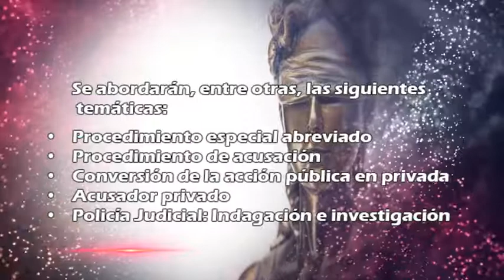CURSO EN PROCESO PENAL ABREVIADO Y RÉGIMEN DE POLICÍA JUDICIAL EN LA CIUDAD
La Escuela Judicial “Rodrigo Lara Bonilla”, como unidad del Consejo Superior de la Judicatura dentro de las actividades académicas contempladas en el Plan de Formación de la Rama Judicial para la vigencia 2018, incluyó el objetivo N°. 9 denominado “Programa de Formación en Proyección Social”, el cual busca generar un impacto positivo en todos los actores que participan en el funcionamiento de la Administración de Justicia, fortaleciendo las competencias de los abogados litigantes, auxiliares de la justicia, entre otros grupos externos de interés que inciden en el funcionamiento de nuestro sistema judicial.

Por lo anterior, extendemos una cordial invitación a los ABOGADOS LITIGANTES, AUXILIARES DE LA JUSTICIA, CONCILIADORES, JUDICANTES DE LA RAMA JUDICIAL, AGREMIACIONES Y COLEGIOS DE ABOGADOS, para que PARTICIPEN en la actividad académica denominada: CURSO EN PROCESO PENAL ABREVIADO Y RÉGIMEN DE POLICÍA JUDICIAL (1106), el cual se llevará a cabo en la ciudad de MEDELLÍN, los días 13 y 14 de Septiembre de 2018, donde se abordarán, entre otras, las siguientes temáticas:
• Procedimiento especial abreviado
• Procedimiento de acusación
• Conversión de la acción pública en privada
• Acusador privado
• Policía Judicial: Indagación e investigación

Las personas interesadas en participar, deberán inscribirse únicamente a través del Campus Virtual de la Escuela Judicial Para llevar a cabo las inscripciones se hace necesario realizar un registro previo con la información básica del interesado, lo que permitirá obtener las credenciales de acceso (usuario y contraseña) para luego proceder a realizar formalmente la inscripción en la actividad antes mencionada.
Quienes sean admitidos recibirán un correo electrónico confirmando su admisión a la actividad académica, así como la información del lugar donde se llevará a cabo.
Una vez obtenidas las credenciales de acceso, deberán ingresar al link Inscripciones y buscar la actividad académica de su interés, la cual está denominada “CURSO EN PROCESO PENAL ABREVIADO Y RÉGIMEN DE POLICÍA JUDICIAL”, cuyas inscripciones estarán abiertas hasta el día 06 de septiembre de 2018.

Es importante aclarar que actualmente la Escuela Judicial “Rodrigo Lara Bonilla”, no puede asumir gastos de traslado de personal que estando fuera de la sede de la actividad académica y deseen asistir a la misma, lo anterior, teniendo en cuenta que no se cuentan con recursos asignados para estos fines; por lo que agradecemos su comprensión.

Para cualquier información adicional sobre el desarrollo de la actividad académica, podrá comunicarse con el profesional Omar Ernesto Barrera o con la Asistente Lina Bocanegra en el Pbx: 3550666 ext. 6414 o 6432.

Soporte Web Información relacionada con soporte web, podrán obtenerla al Teléfono de soporte para discentes: 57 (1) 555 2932 (soporte para registro e inscripción a eventos académicos) o con el Ingeniero Kitson Ricardo Castaño o Franciso Javier Pedraza en el Pbx: 3550666 Ext. 6402 o 6403.